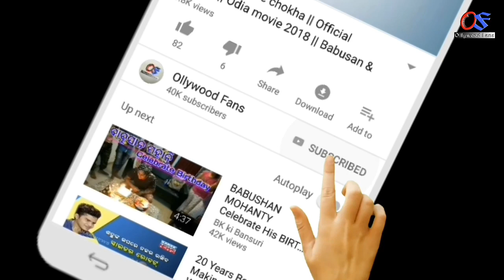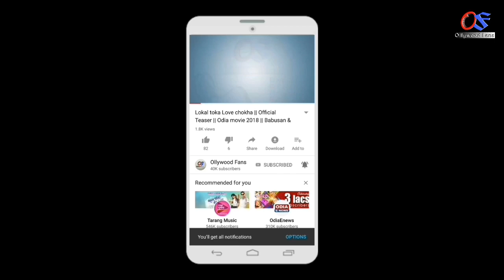କନ୍ୟା ରାଶି ( virgo ) - ମଇ ମାସରେ ଅଲଗା ପ୍ରକାର ଘଟଣା | Kanya rashi Odia | horoscope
Ahi video re apanamane janiparibe ki Kanya rasire ahi may masare alaga prakar ghatana . apananka rashi Madhya hoithaipare.

Odia horoscope
Odia Rasifala
Odia zodiac sign
Virgo horoscope
Kanya rashi Odia
Odia bayagita
Odia Sadhubani